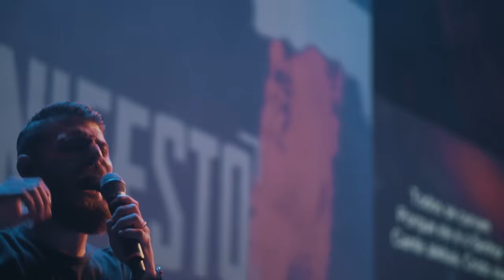Venha ao altar (Come to the altar) • DROPS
Assista nossa novo vídeo "Tu Que És o Primeiro + O Teu Amor Está Ganhando Forma Ft. Central 3"

DROPS são eventos de louvor e adoração promovidos pelo ministério GLadolescentes da Igreja Nova Aliança de Londrina.

Este vídeo foi produzido durante a Conferência Geração Livre, no dia 11/02/2018.

Composição: Elevation Worship
Versão: Rafael Bicudo

Vozes: Paulo Vicente,  Rebeca Vicente, Taigoara Martins, Lucas Razzaboni, Sara Pietsiaki.
Teclado: Daniel Trindade.
Baixo: Matheus Araujo.
Guitarra 1: Matheus Santos.
Guitarra 2: Paulo Vicente.
Bateria: Tiago Ferreira.

Câmeras: Davi Meyer, Danilo Rockenbach, Márcio Cavalcante, Fábio Rockenbach, Felipe Rockenbach, Álvaro Rockenbach e Gustavo Casado.
Captação e mixagem de áudio: Leonardo Silveira e Matheus Menegazzo.
Edição: Igreja Nova Aliança de Londrina.